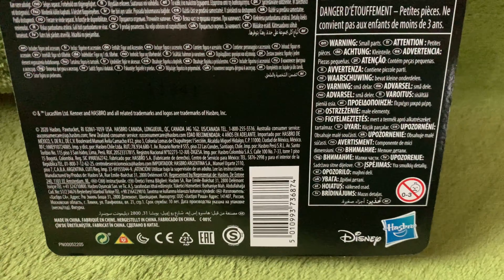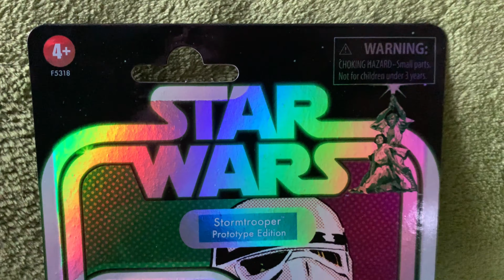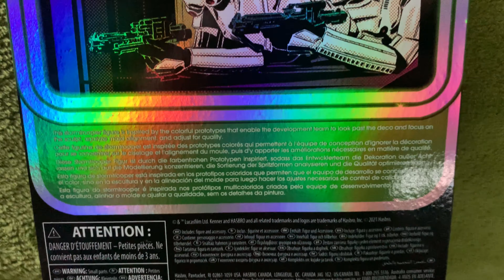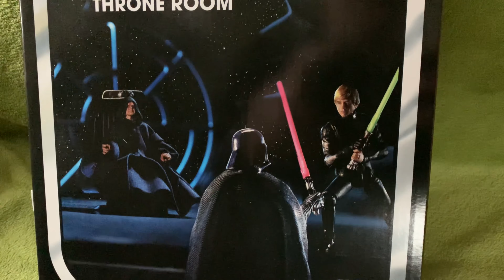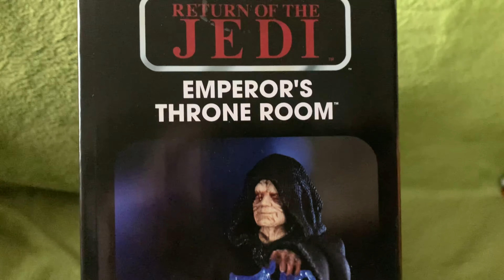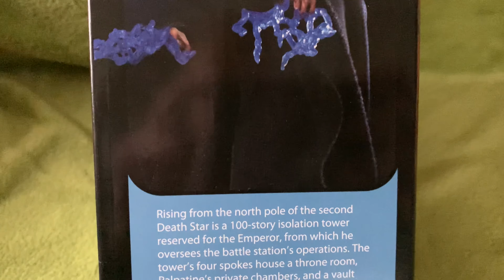STAR WARS Vintage Collection Update - EINE NEUE (ALTE) LIEBE 😍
Ich bin schwach geworden und habe mir neue Star Wars Figuren gekauft. Warum ich das getan habe, welche Figuren ich mir geholt habe, was die TVC Vintage Collection ist… das alles das seht Ihr in diesem neuen Video.

00:00-03:20 Einleitung und Beweggründe
03:21-05:45 Luke Skywalker
05:46-09:34 Stormtrooper
09:35-13:20 Emperor's Throne Room
13:21-14:02 Ausblick